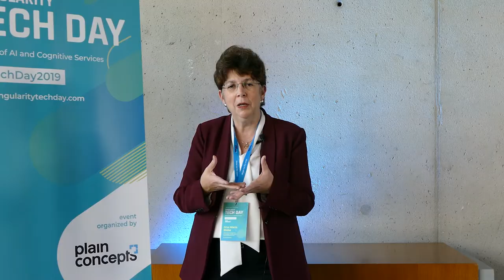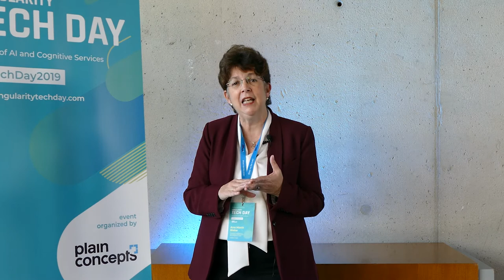Entrevista con Ana María Bisbé | Singularity Tech Day 2019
Ana María Bisbé, MVP en Data Platform, nos habla de la importancia del ánalisis de datos en la gestión de las empresas y como podemos combinar Power BI con herramientas de Machine Learning y lenguajes como R o Python para sacar el mayor partido posible a nuestros datos.